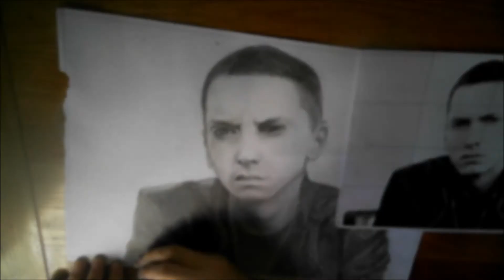Eminem pencil portrait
Total time about 1 hour 40 minutes
1 photo every 3 seconds, 2130 photos.